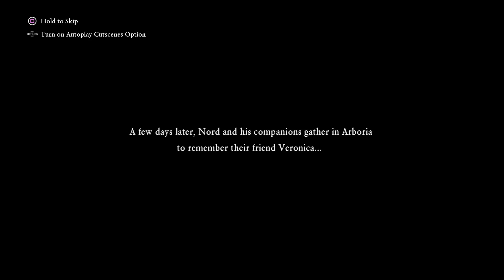Dragon Quest XI S: Echoes of an Elusive Age Ep. 100: A New Quest Appears!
With the Lord of Shadows defeated, it's about time we get to relax...maybe?

Hello there and welcome to my gaming, art, and Disney filled life. So sit back, grab some popcorn and enjoy the ride.